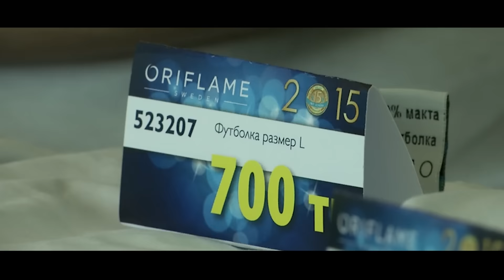Астана МЕГАФОРУМ 2015